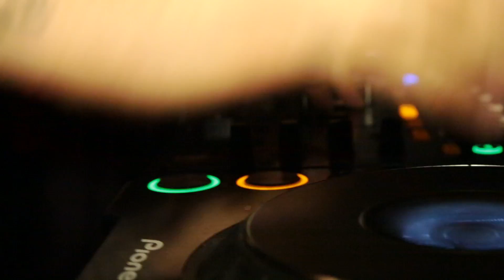Dany Neville Eid Weekend 2013